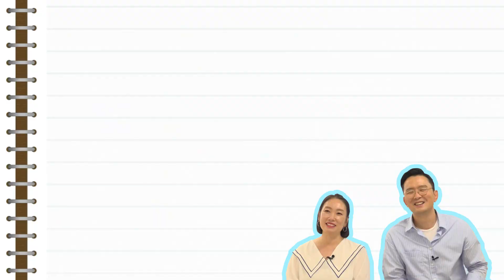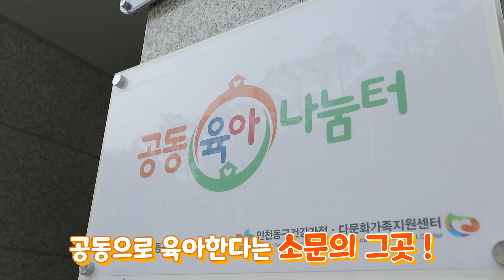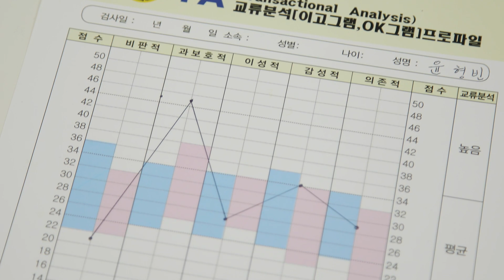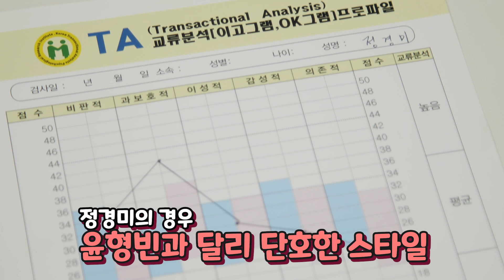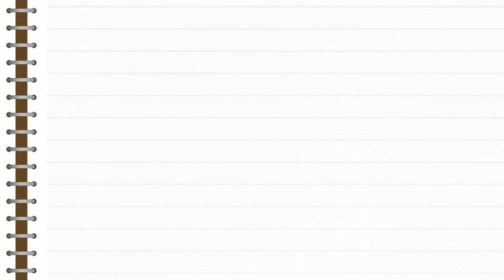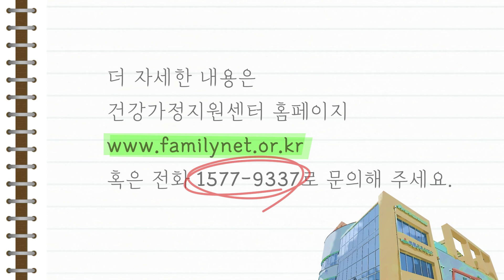😇 독박육아가 될 순 없어! 👊 개그맨 정경미, 윤형빈 부부 ○○ 1호 된 사연?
개그맨 부부들의 결혼생활 집중 탐구 예능!
〈1호가 될 순 없어〉에서
단짠케미 보여주고 있는
✨✨✨  정경미❤️윤형빈 ✨✨✨

2014년 첫째 윤준👶 탄생! 🎊
2020년 12월, 둘째 윤진👶 탄생!🎉 이후,

남매 육아하랴~ 일하랴~ 더욱 바빠진 두 사람이
찾아간 곳은?! 😮

00:00 8살, 6개월 남매가 있는 집의 흔한 휴일 풍경...
00:30 한때 독박육아가 있던 시절?
00:42 ❤️❤️❤️이건 꼭 봐야함❤️❤️❤️ 뿌엥😍
01:20 이웃끼리 품앗이 육아하도록! 장소제공! 장난감, 도서 등 다 무료!
03:44 윤형빈의 재능 한풀이! 키즈 격투기
05:04 양육 태도는 어떨까? 테스트 결과는?
07:10 공동육아나눔터, 이런 곳이었어...?
07:45 우리 동네에는?!